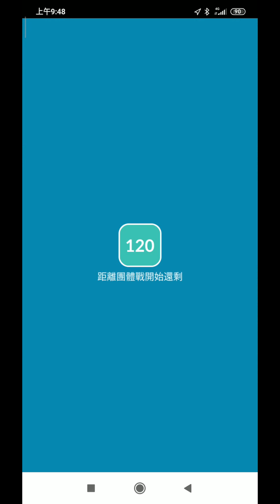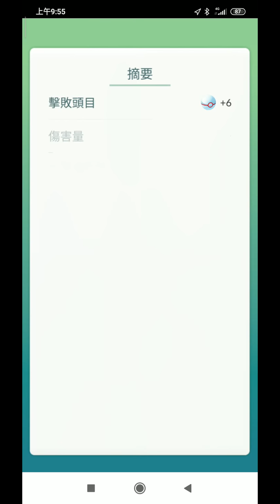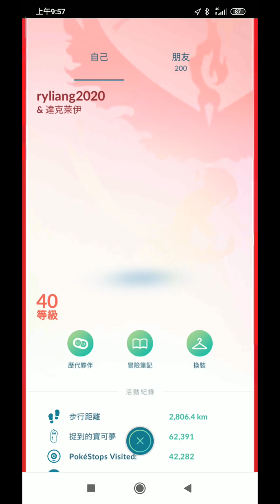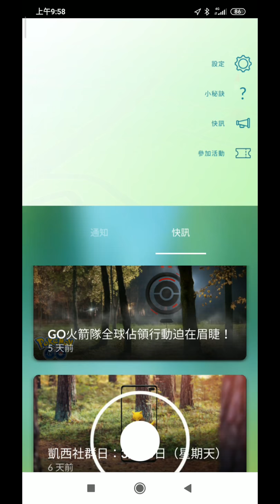首場復刻克雷色利亞有色違,建議4人以上pokémon go20200310